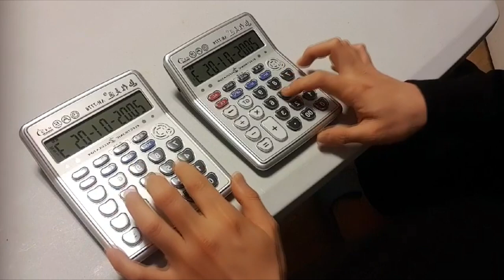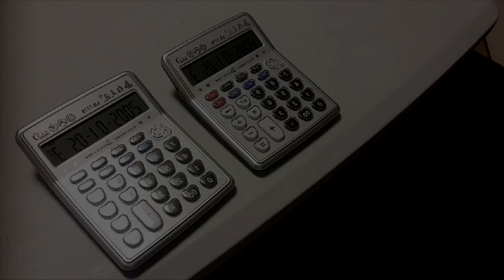카피추 - 아기상어라지만 계산기 연주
아티스트 : Crepe

작곡가 Crepe 공식 유튜브